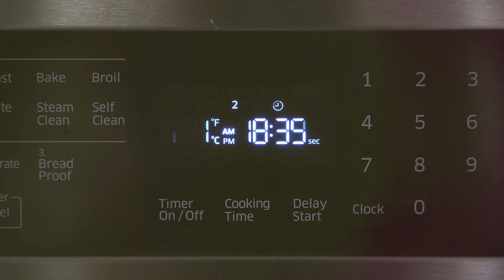Durham Appliance Repair Technicians: T&C Appliance/HVAC Repair